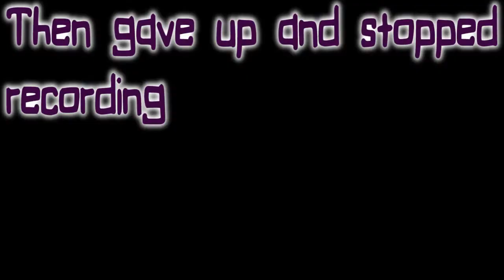Pac-Man World 2: True Fact Buddies (Pt.26)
Rj, Jake, and Lincoln talk about the past, die a lot, die more, get mad, give up and Jeffery finished the level for them off camera. Also the fourth wall happens some more.